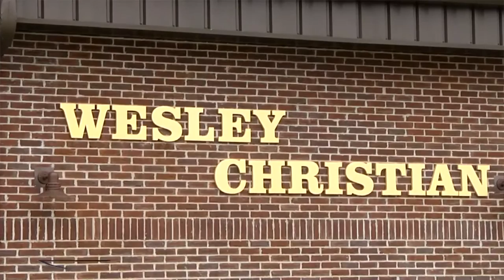Wesley Christian wins 2017 FCA National Championship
Wesley Christain Circuit Riders
Allen, Kentucky